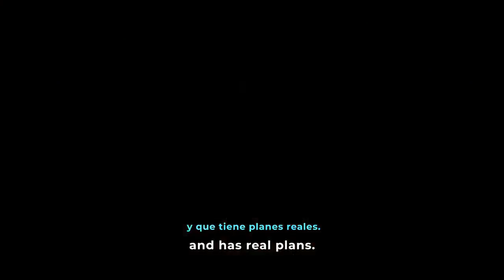BREAKING: Stacey Abrams is running for Georgia governor in 2022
I’m running for Governor because opportunity in our state shouldn’t be determined by zip code, background or access to power.